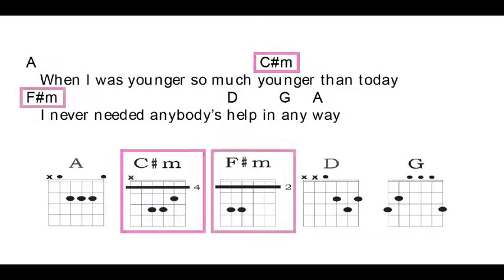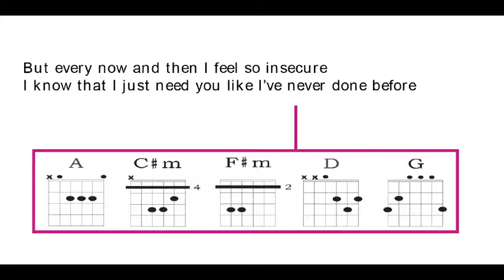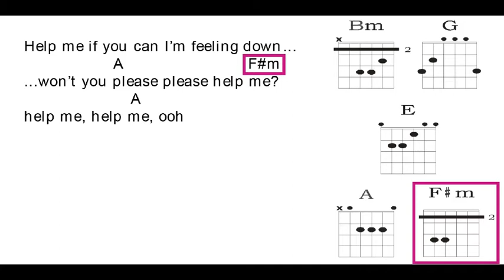Help! - Guitar Chords + Lyrics (Letra y acordes para guitarra)